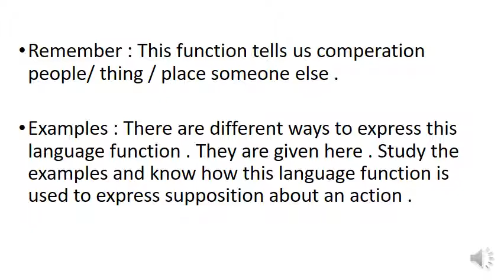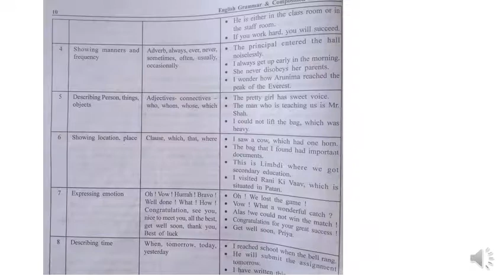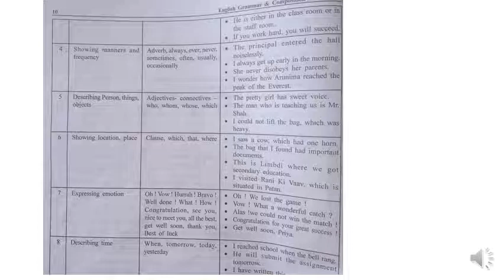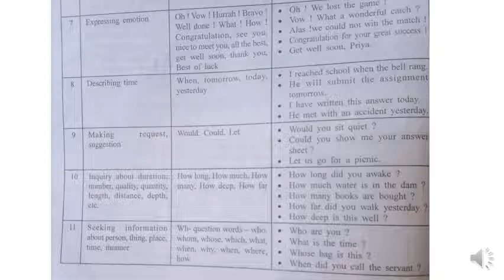STANDARD 11TH ENGLISH FUNCTION PART-6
All function in one video